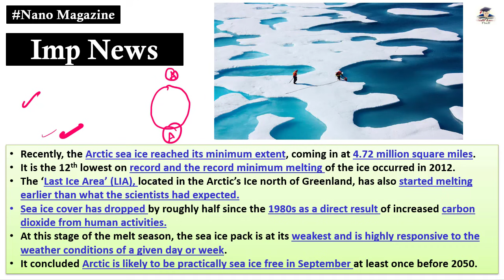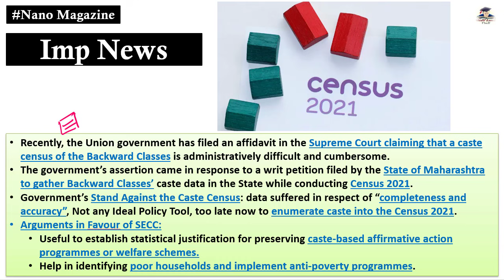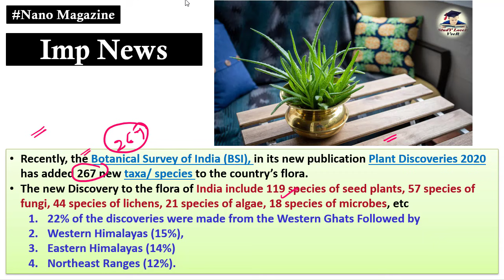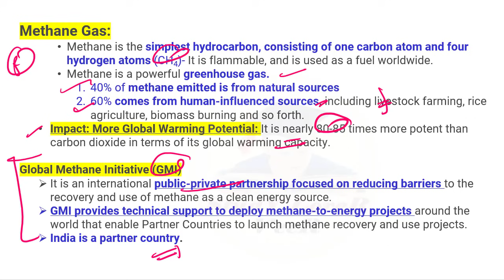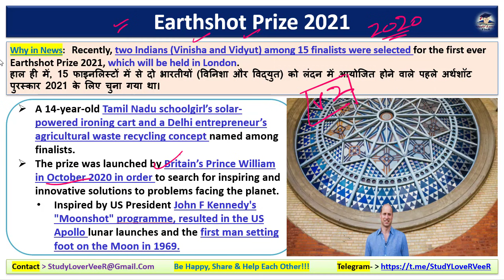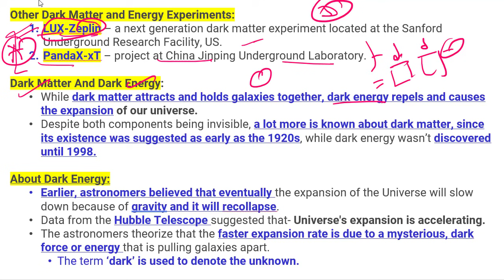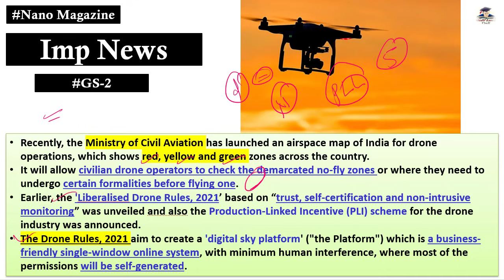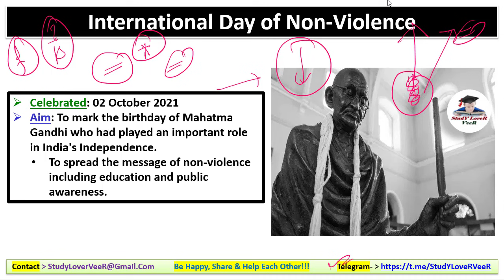Nano Magazine | The Hindu Analysis, Study Lover Veer, PIB, Current Affairs 03 October 2021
03 October 2021: Nano Magazine Discussion in Hindi and English is a Daily Current Affairs video lecture, which is covering important articles and editorials in the required depth mainly for UPSC/IAS, CDS, NDA, EPFO, State  PSC, SSC, Banking, IBPS, RRB, RBI, SSC, CLAT Exams Preparation, and General Studies for all competitive examinations. In this video lecture, Study Lover Veer channel by Veer Talyan brings you Nano Magazine Analysis. The aspirants are advised to watch the entire video lecture for a better understanding of all the topics till the end.

 Today Nano Magazine 03 October 2021 - Timestamps
00:00 - Sunday Special + Notification
IMPORTANT NEWS
01:43 - Imp News 01 - Arctic Sea - Melting
03:55 - Imp News 02 - Ladakh - PRC
04:45 - Imp News 03 - SC - AI SUPACE
05:36 - Imp News 04 - DC Cooking technology - CSIR
07:05 - Imp News 05 - MoD - Main battle Tank - Arjun Mk1
08:03 - Imp News 06 - Census 2020
09:52 - Imp News 07 - Curcuminoid -Turmeric
11:29 - Imp News 08 - Manda Buffalo -NBAGR
12:19 - Imp News 09 - India-Nepal - SURYA Kiran Excercise
13:00 - Imp News 10 - DefExpo
14:31 - Imp News 11 - Botanicals survey India - Plant Discoveries 2020
15:25 - Imp News 12 - WMO - Climate Indicators and sustainable development
18:04 - Imp News 13 - Social Accountability
18:51 - Imp News 14 - Global Methane Pledge - UNFCCC
21:03 - Imp News 15 - NITI Aayog - edtech gaint - BYJUs
21:43 - Imp News 16 - Economic Emergency
23:18 - Imp News 17 - SPIN Scheme - PMMY
26:28 - Imp News 18 - Earthshot prize 2021
28:16 - Imp News 19 - Alternative Financial Services
28:59 - Imp News 20 - Toxic 3 Os - Coral bleaching
30:27 - Imp News 21 - IUCN World Conservation Congress 2020
31:21 - Imp News 22 -  NMCM -Culture Mapping of India
32:05 - Imp News 23 - Dark Energy - XENON1T
33:59 - Imp News 24 - MHA - Left-wing Extremism
34:41 - Imp News 25 - Rajaji Tiger Reserve - NBWL
36:00 - Imp News 26 - SAUBHAGYA Scheme
36:44 - Imp News 27 - Senior Citizen - SAGE - Elder HelpLine
37:57 - Imp News 28 - WHO - Meningitis
39:04 - Imp News 29 - Drone Rules 2021 - PLI
39:46 - Imp News 30 - DRDO - Akash-NG
40:43 - Imp News 31 - Disaster Management Volunteer - NDMA
41:16 - Imp News 32 - Judima - GI Tag + Kahi Nemu + Chokuwa
IMPORTANT DAY
42:17 - News 1 - WORLD Tourism Day
42:37 - News 2 - World Rivers Day
42:45 - News 3 - World Contraception Day
42:57 - News 4 - World Rabies Day
43:06 - News 5 - World Heart Day
43:14 - News 6 - International Day for Universal Access to Information
43:33 - News 7 - International Translation Day
43:43 - News 8 - International Day of the older persons
43:58 - News 9 - International Day of Non-Violence
44:21 - Notification + Be Happy Share And Help Each Other

Thank YoU...VeeR